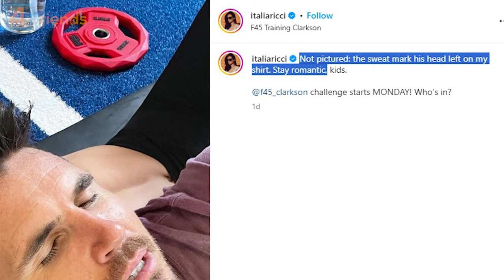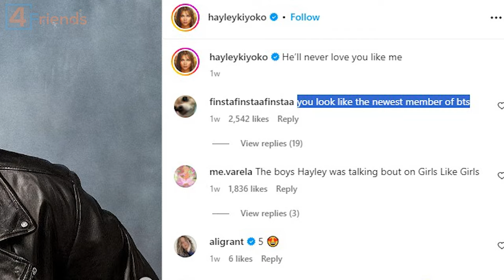Scooby Doo! The Mystery Begins 🔥 Then And Now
Scooby-Doo! The Mystery Begins is a 2009 American made-for-television comedy horror mystery film directed by Brian Levant. It is a prequel to the films Scooby-Doo and Scooby-Doo 2: Monsters Unleashed. The film reveals how the Mystery Inc. gang met and the events of their first case. The live-action cast features Nick Palatas as Shaggy, Robbie Amell as Fred, Hayley Kiyoko as Velma, and Kate Melton as Daphne. Scooby-Doo was created using computer-generated imagery and his voice is provided by Frank Welker, who was a cast member of the original animated series. A sequel, Scooby-Doo! Curse of the Lake Monster was released in October 2010.